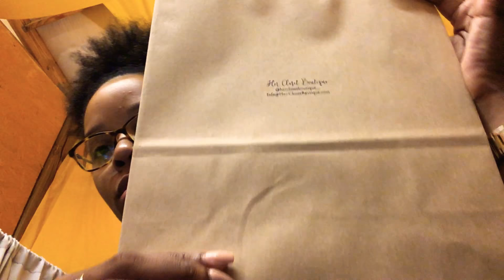Boutique busy work inside the flea market!